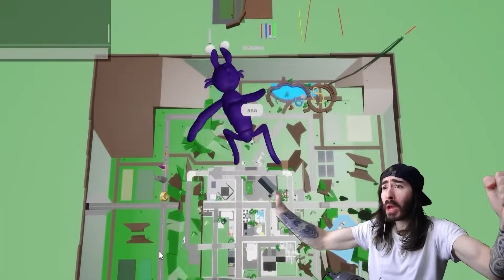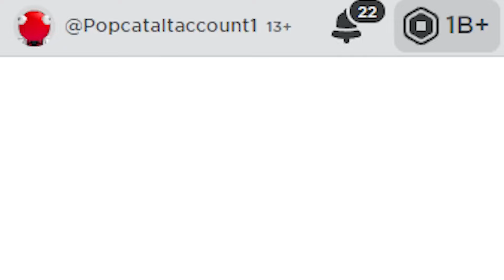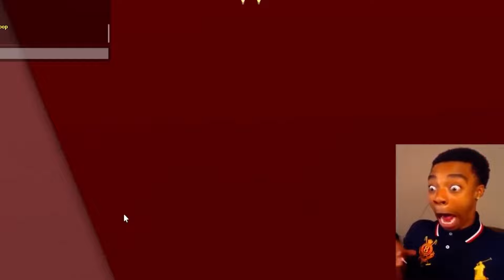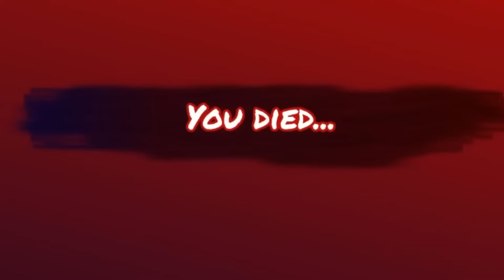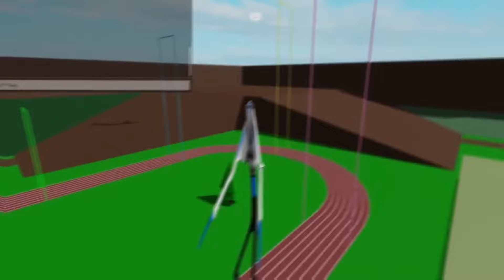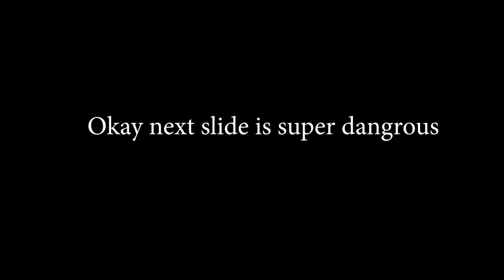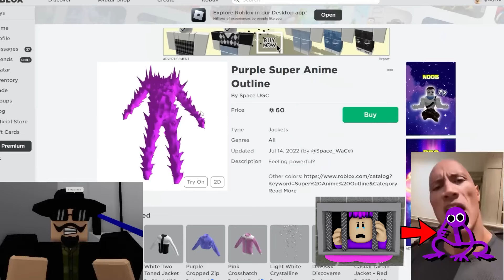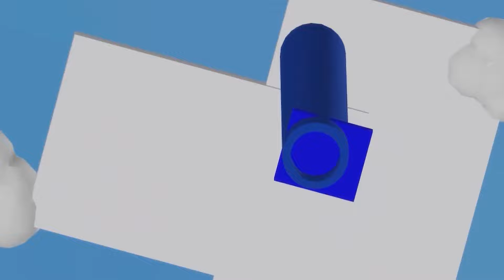SPRUNKI IS CHASING HER! (Incredibox Sprunki)